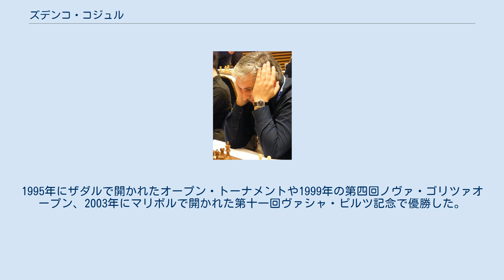ズデンコ・コジュル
ボスニア・ヘルツェゴビナのチェス選手
2008年にドイツのドレスデンで開かれたオリンピアードにて ズデンコ・コジュル（クロアチア語: Zdenko Kožul、1966年5月21日 - ）は、クロアチアのチェス選手（グランドマスター）。
2006年度の欧州王者。
 現在のボスニア・ヘルツェゴビナ北西部にあたるビハチに生まれた。
1989年に国際チェス連盟（FIDE）からグランドマスターのタイトルを与えられ、1989年と1990年のユーゴスラビア選手権で二年連続優勝。
1990年にノヴィ・サドで開かれたチェス・オリンピアードにユーゴスラビア代表として出場し、同チームの銅メダル獲得に寄与した。
ユーゴスラビア解体後は1992年のオリンピアードにのみボスニア・ヘルツェゴビナ代表として出場したが、1993年に自らのルーツがあるクロアチアに移り、以来クロアチア代表としてプレイしている。
1995年にザダルで開かれたオープン・トーナメントや1999年の第四回ノヴァ・ゴリツァオープン、2003年にマリボルで開かれた第十一回ヴァシャ・ピルツ記念で優勝した。
 2004年にリビアのトリポリで開かれた世界チェス選手権では、ブルガリアのベセリン・トパロフを破りベスト16入りした。
2006年にトルコのクシャダスで開かれた欧州チェス個人選手権でも優勝した。
 イロレーティングの過去最高値は2004年10月に記録した2640で、2009年11月現在のレーティングもクロアチア人では最高の2604である。